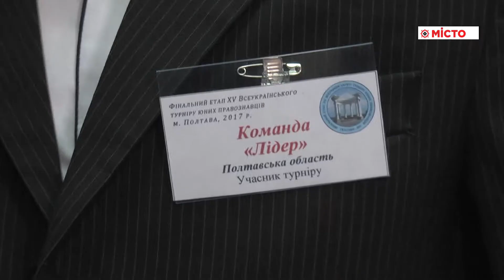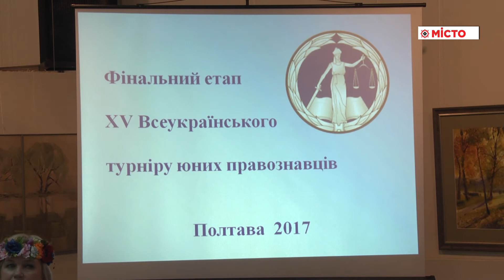Відкриття фінального етапу турніру юних правознавців